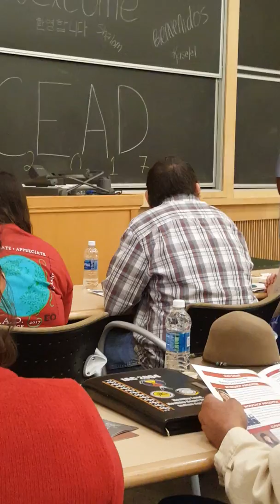Micah Bourne spoken word poetry #3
Micah Bourne performs spoken word poetry at eou during lunch at eou cead conference 2017